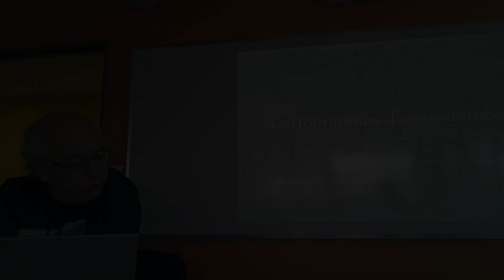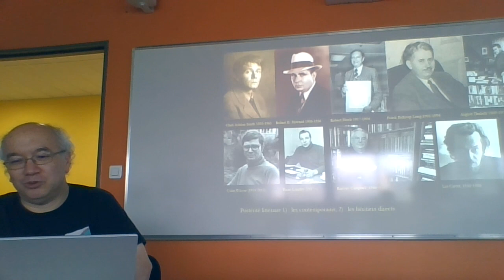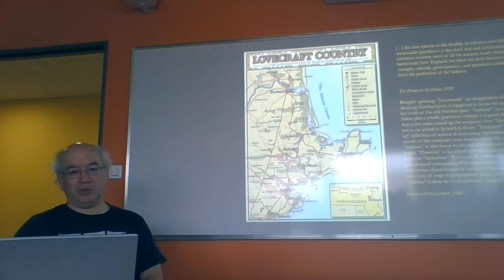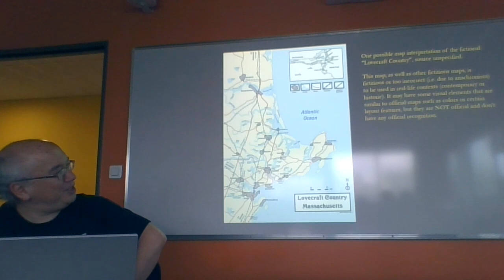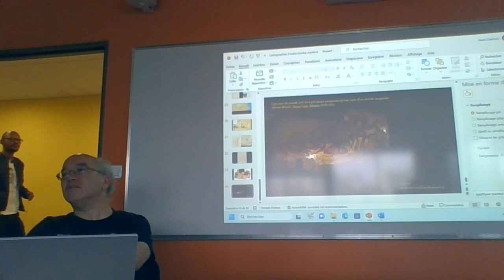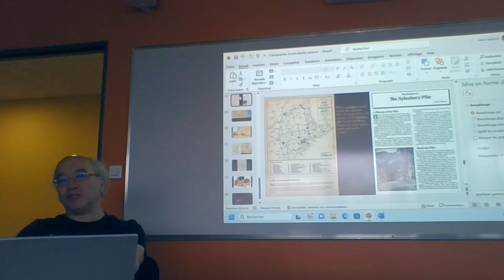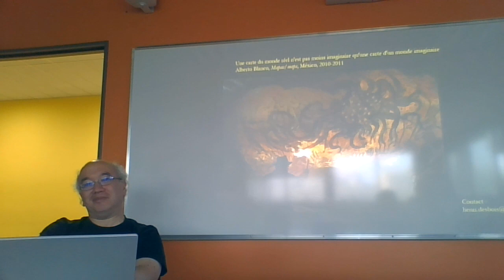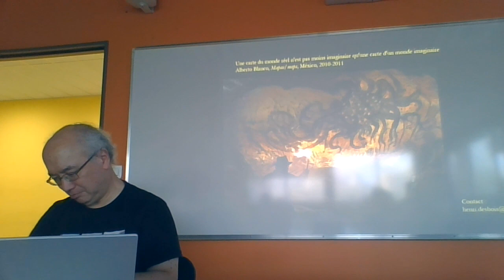Henri Desbois : "Cartographies d'outre-tombe. Les géographies parallèles d'H. P. Lovecraft"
Cartographies d'outre-tombe. Les géographies parallèles d'H. P. Lovecraft et leur postérité trans-médiatique

H.P. Lovecraft (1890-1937) a créé dans ses récits d’horreur une géographie parallèle de la Nouvelle-Angleterre, où des localités imaginaires comme Arkham ou Innsmouth côtoient des lieux réels. Les continuateurs de son ouvre ont repris et étendu son imaginaire non seulement dans le domaine littéraire, mais aussi dans le cinéma, la bande dessinée, et le jeu de rôle. C’est surtout dans ce dernier domaine que des cartes de la géographie lovecraftienne ont été produites en grand nombre. Je propose d’examiner comment ces cartes s’articulent avec la fiction de Lovecraft, en étudiant plus particulièrement le court roman Le Cauchemar d’Innsmouth.